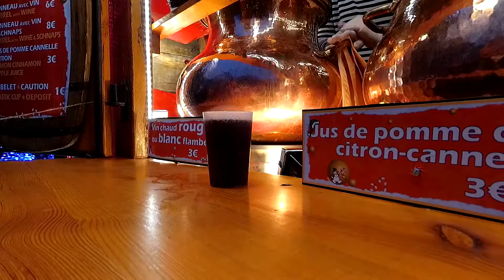Belgium 2019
Trip in Antwerp, Brussels and Bruges